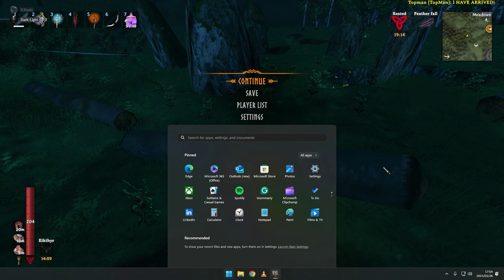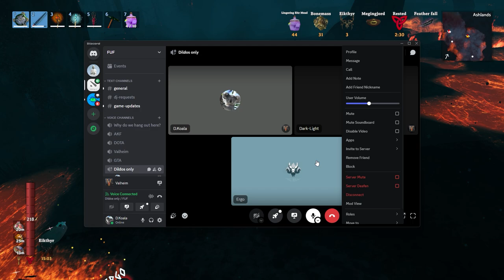Valheim Day 1038 - 1040 - Solo Run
Thanks for the Support, drop a like or comment it will help with my Channel **